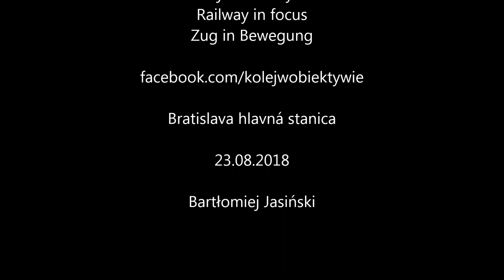🇸🇰🇭🇺🇨🇿🇩🇪 EuroCity 172 „Hungaria” wjazd i wyjazd ze stacji Bratislawa hl. st. 24.08.2018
Elektrowóz 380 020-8 Kolei Czeskich (ČD) nr CZ-CD 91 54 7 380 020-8 z pociągiem EuroCity 172 „Hungaria” relacji Budapest Nyugati – Hamburg Altona na stacji Bratislawa hl. st. 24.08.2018